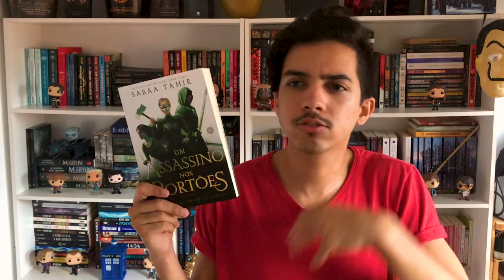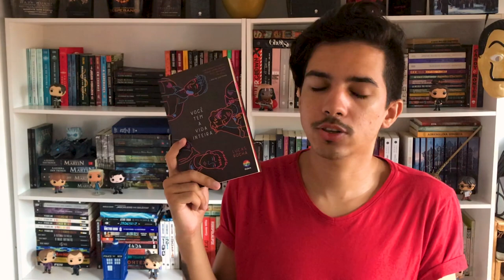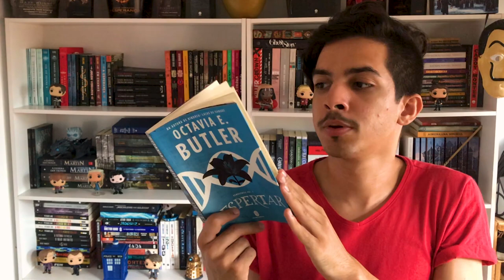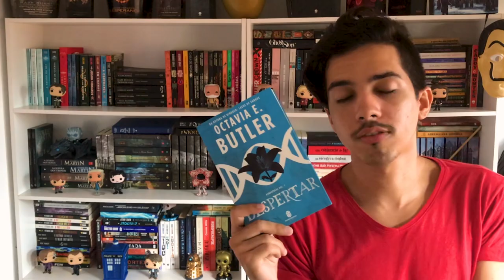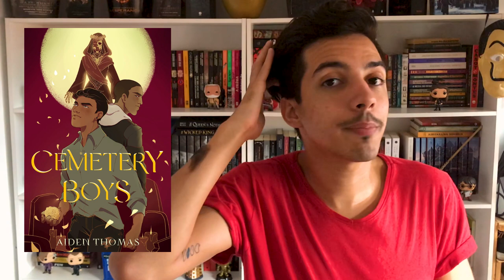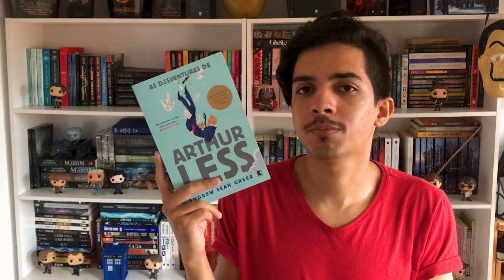MELHORES LIVROS QUE LI EM 2020 | Estante Quadrada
Chegamos a mais um ano (vivos no meio de uma pandemia??) e trouxe neste vídeos os meus 10 livros favoritos, lidos em 2020!

00:00 | Introdução
00:44 | Série Uma Chama entre as Cinzas
de Sabaa Tahir
Uma Chama entre as Cinzas #1
👉 Disponível no Kindle Unlimited
Uma Tocha na Escuridão #2
Um Assassino nos Portões #3
Um Céu Além da Tempestade #4

01:38 | Amigo Imaginário

02:49 | Os Sete Maridos de Evelyn Hugo

04:18 | Trilogia Scott Pilgrim
de Bryan Lee O'Malley
Scott Pilgrim Contra o Mundo 1
Scott Pilgrim Contra o Mundo 2
Scott Pilgrim Contra o Mundo 3

05:52 | Ravena
de Kami Garcia & Gabriel Picolo

06:56 | Você tem a Vida Inteira

07:52 | Despertar (Xenogenesis 1)

09:55 | O Fim da Morte
de Cixin Liu
O Problema dos Três Corpos #1
Floresta Sombria #2

12:36 | Cemetery Boys

14:49 | As Desventuras de Arthur Less

16:48 | Finalização